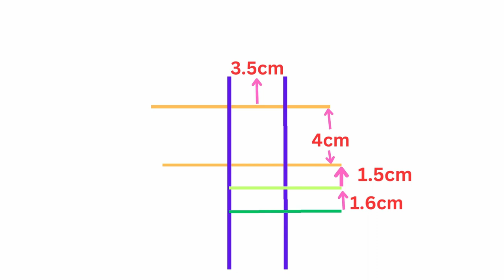Pencil sketch || How to draw Cute Girl Face - step by step || Drawing Tutorial for beginners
hi,
Welcome to the family of mandalas only praharsh singh, where you will find videos related to unique mandala art and other types of art, apart from this, you will also get information about various arts and their history found in India and abroad, so on this channel Subscribe the channel and also press the bell icon to get the video as soon as it is uploaded.